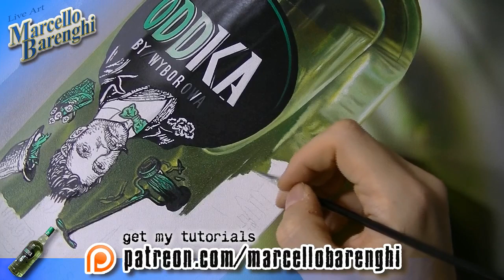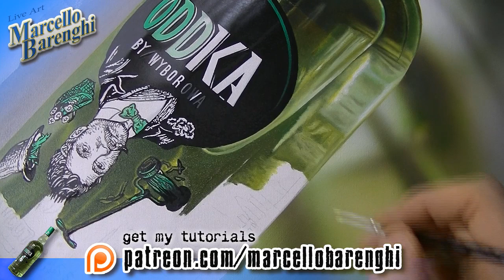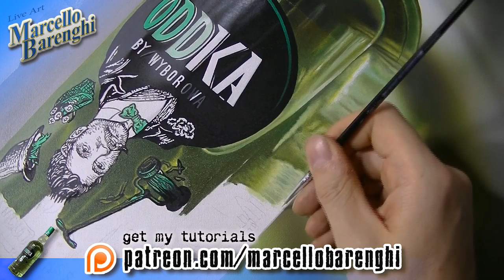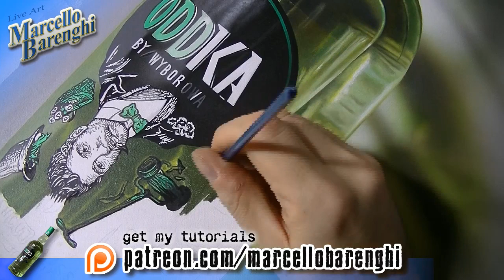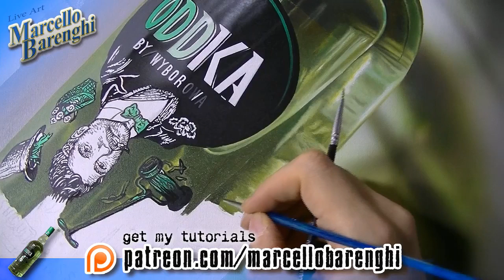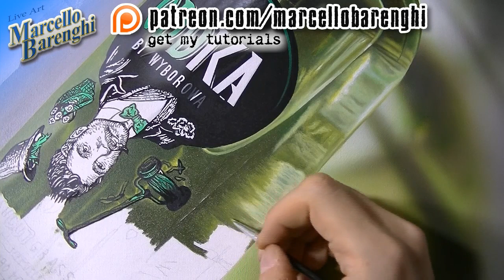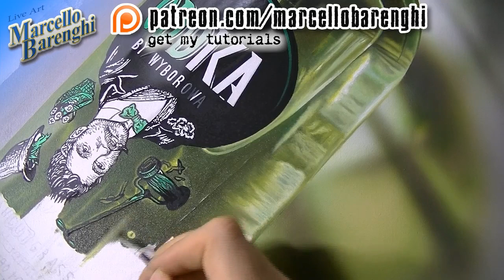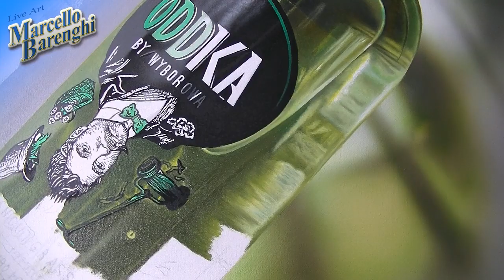Painting Live - Green Bottle - 10th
I want to finish this painting, but calmly, just an hour every few days.